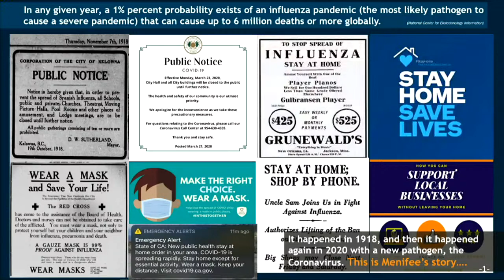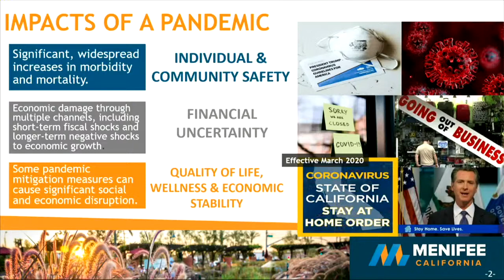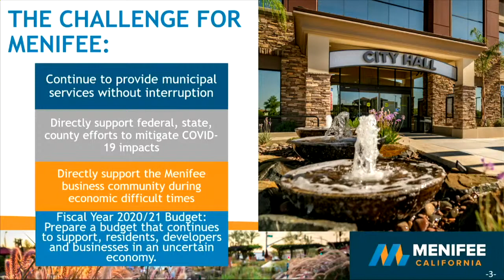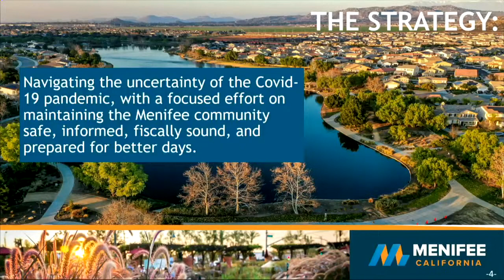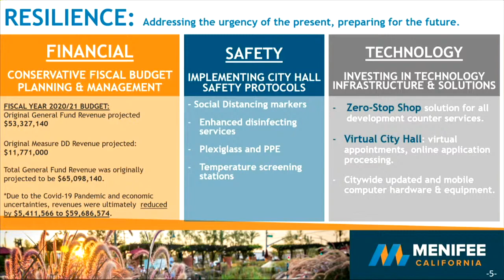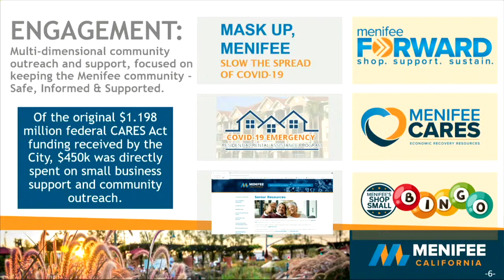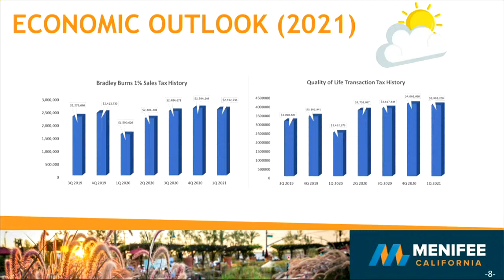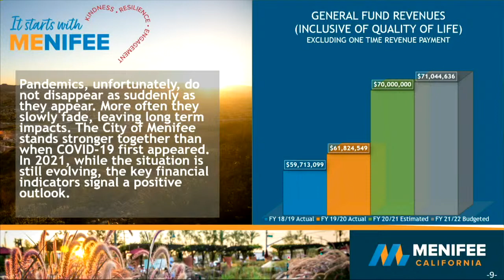August 12, 2021, Chat With the City Manager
Join a discussion with Menifee City Manager Armando Villa as he discusses how the City of Menifee is faring as we come out of the pandemic followed by questions and answers with the community.